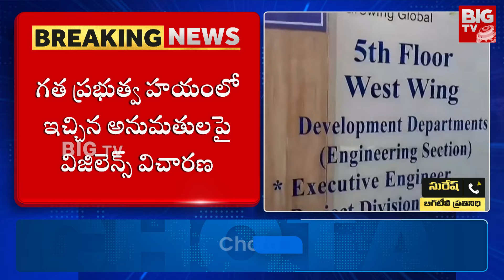Vigilance Officer Raids in HMDA Office : HMDA ఆఫీస్ లో విజిలెన్స్ అధికారుల సోదాలు | BIG TV